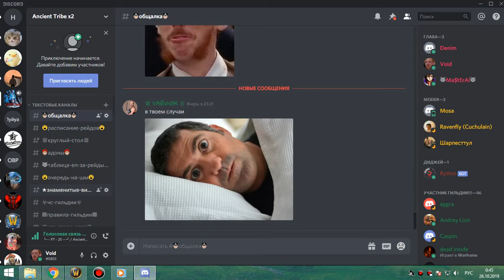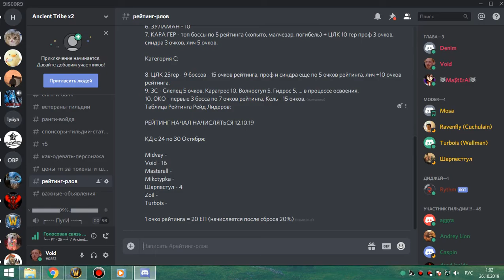2я часть цлк 25об фурик 25 10 19